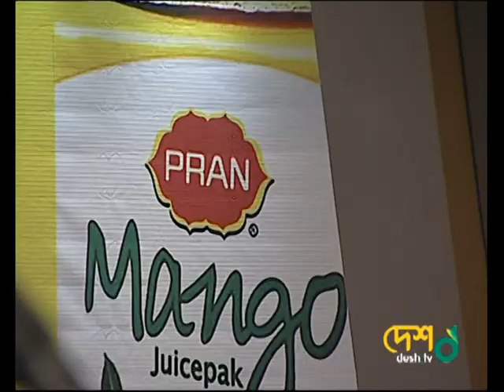Mir With Bandage_Part_01 (TV Program)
Mir With Bandage_Part_01
Anchor : Saju Khadem
Producer :  Sumon Saha
TV Program